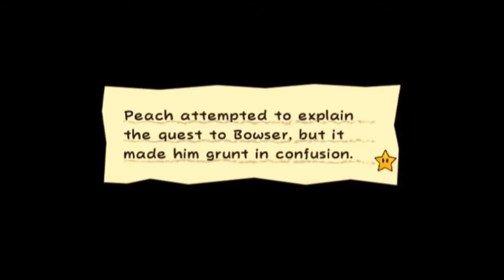TERRIBLE JOKES | Let's Play Super Paper Mario - Part 18 [720p60]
Today we continue the quest to HOLY CRAP WHAT IS THAT